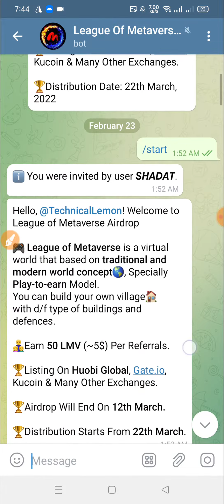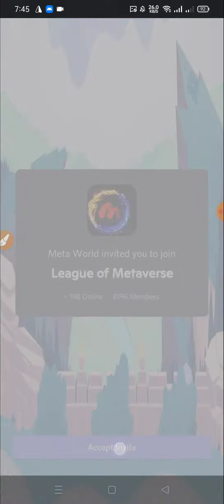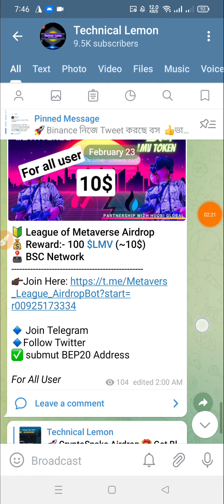League of Metaverse Airdrop? Reward:- 100 $LMV (~10$)🕹 BSC Network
??Online Earn
??bangla tutorial
??Airdrop Earn
??Airdrop Review Bangla
??Airdrop

Airdrop Link:-👇
🔰 League of Metaverse Airdrop
💰 Reward:- 100 $LMV (~10$)
🕹 BSC Network

✅ submut BEP20 Address

❤️Thanks ❤️